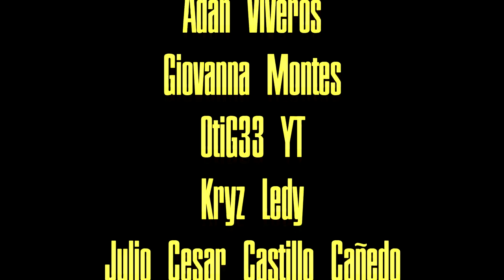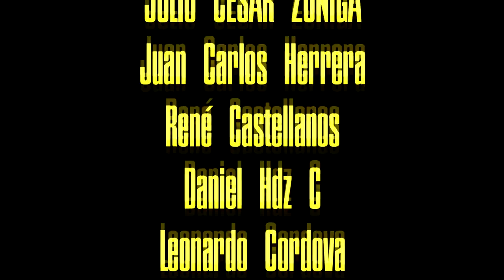Los 49ers ¿buscan sacar a Brady del retiro? | todo puede pasar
Se viene la agencia libre y aquí analizamos las posiciones que requiere fortalecer San Francisco